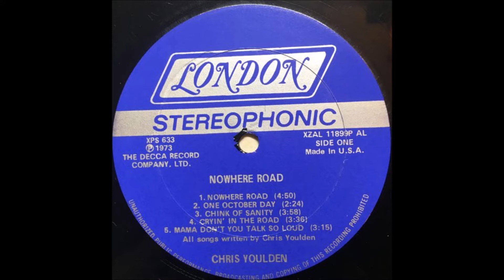Chris Youlden "Cryin in the road" (1973)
Chanteur de Savoy Brown. Extrait de son premier album solo "Nowhere road"